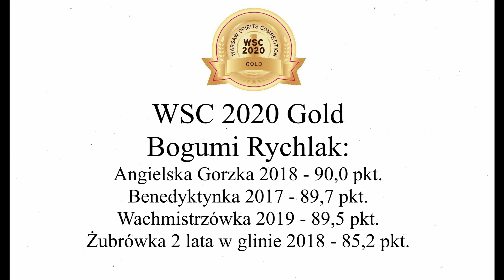Laureaci Warsaw Spirits Competition 2020: Bogumił Rychlak